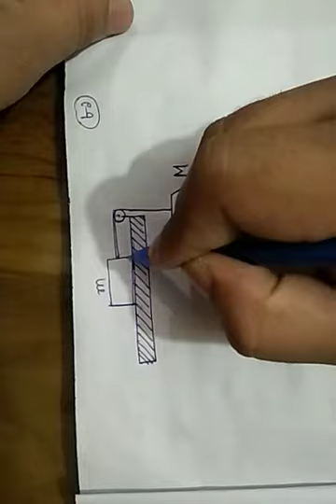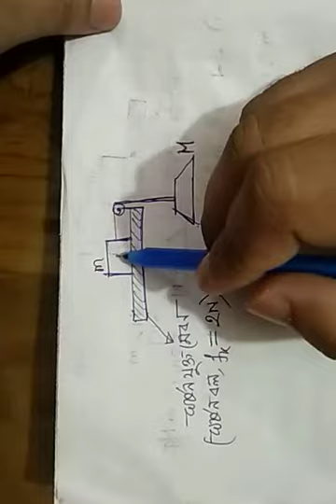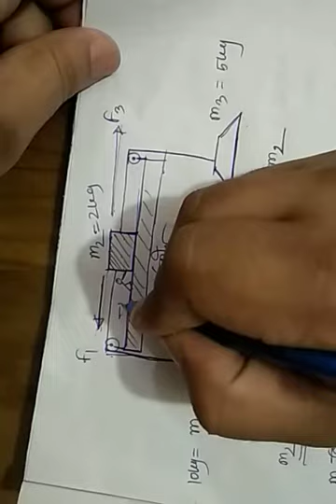Physics: Chapter 03(বল):পাঠ ৩.৭